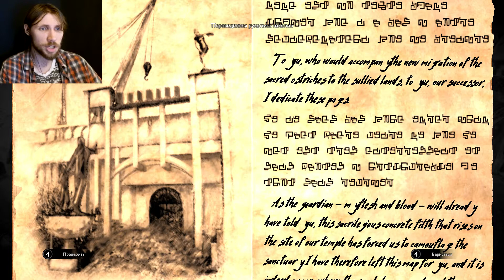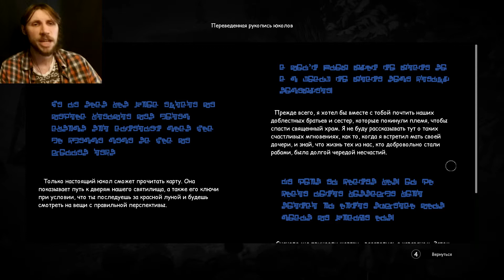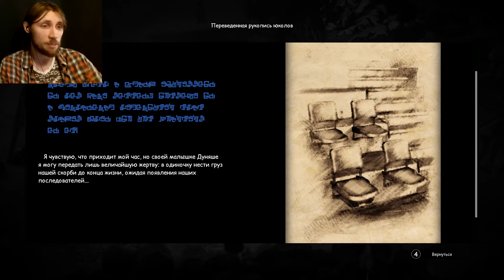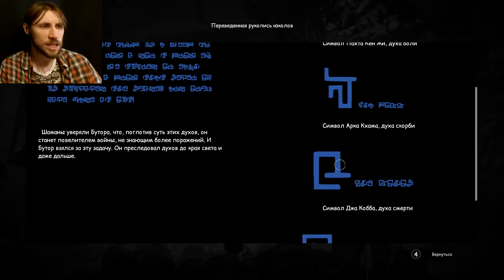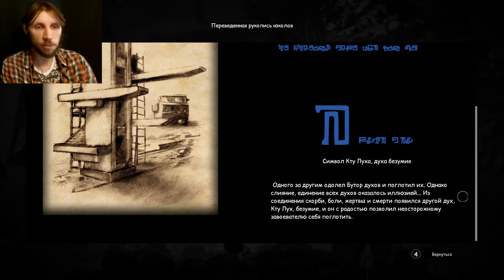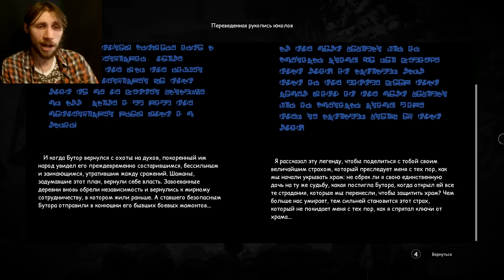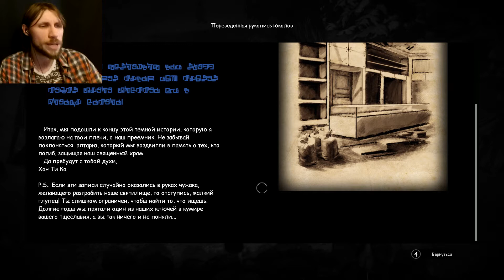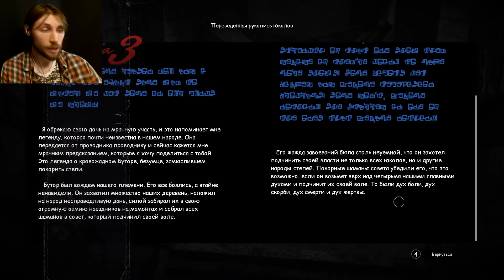Syberia 3 - Трудности перевода #14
🎮 Прохождение Syberia 3. Переводчики знали, что в Сибири и так много чего сделано через Ж, и решили внести свою лепту!

WebMoney:
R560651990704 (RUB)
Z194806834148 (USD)